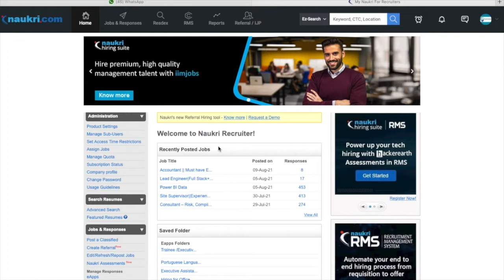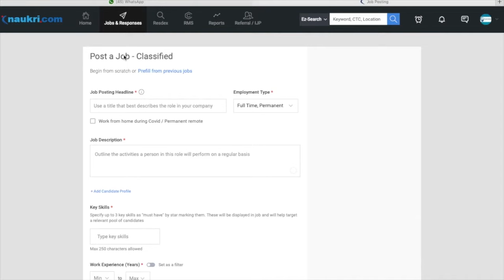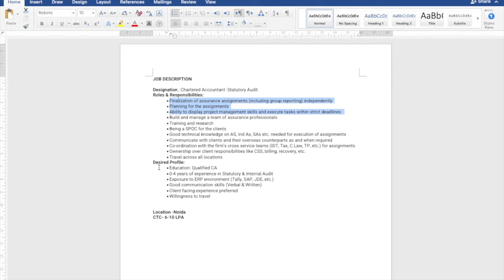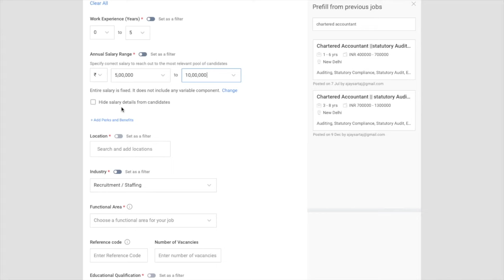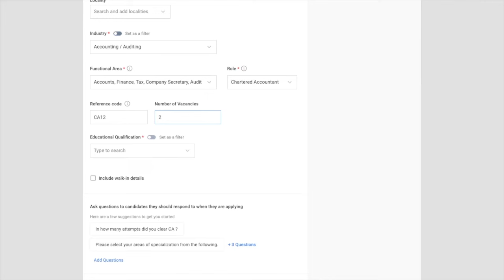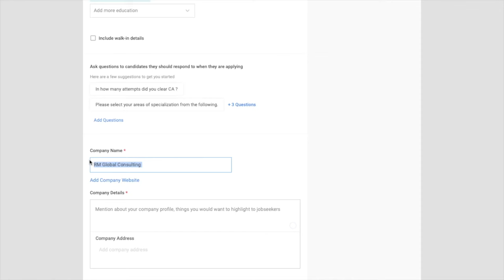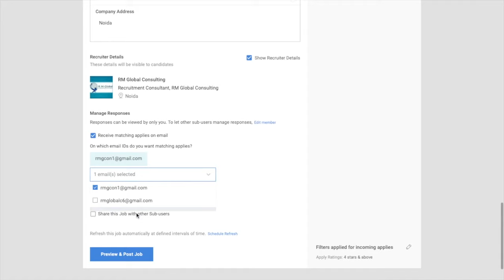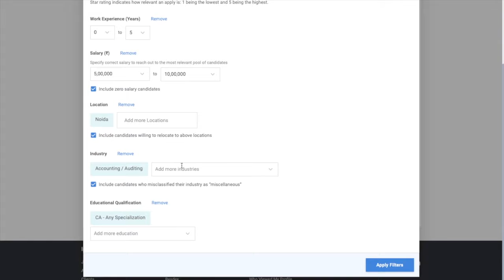How to post a job on Naukri.com? | job posting tutorial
About this Video: -It will be very helpful for beginners.

🔥 How to post a job on Naukri.com ?
🔥  How to do job posting with new version of Naukri.com?
🔥  Job posting tutorial
🔥  How to do job posting on Naukri Portal